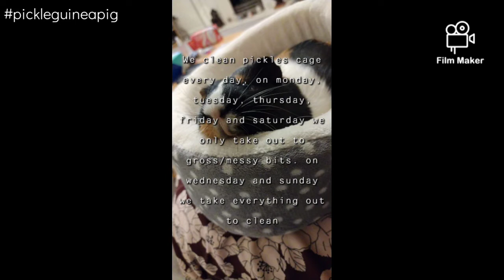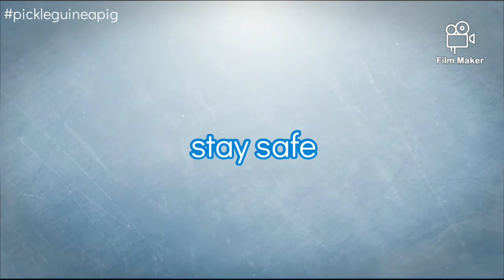Guinea Pig Cage Cleaning